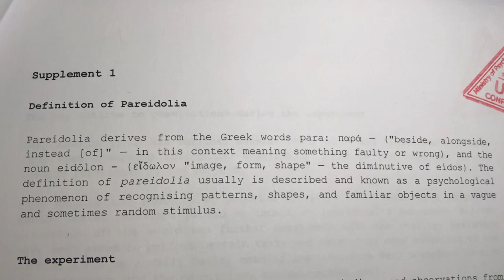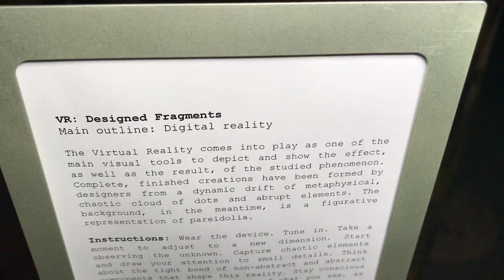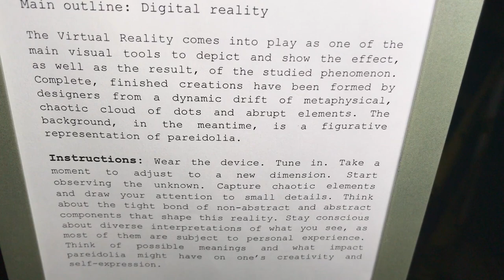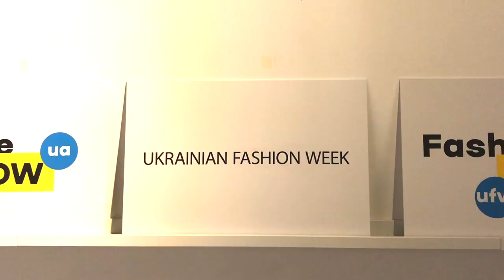УКРАЇНСЬКИЙ FASHION EXPERIMENT 01 У НЬЮ-ЙОРКУ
Ukrainian Fashion Week in New York during NYFW
FASHION EXPERIMENT 01 представляв резидентів UFW з колекціями SS19 – DZHUS Ivan Frolov Ruslan Baginskiythe COAT by Katya Silchenko, Valery Kovalska, Yelizavetta Volosovska.